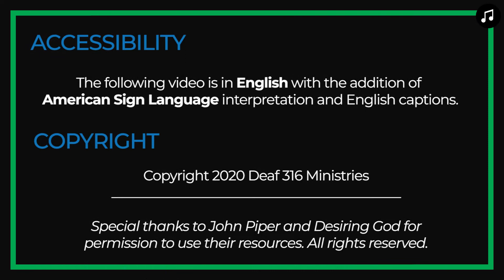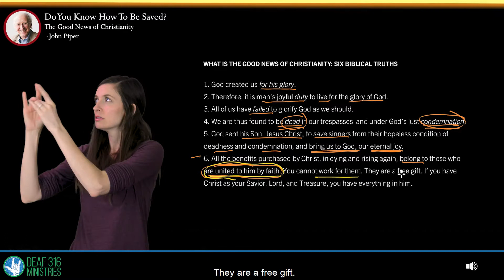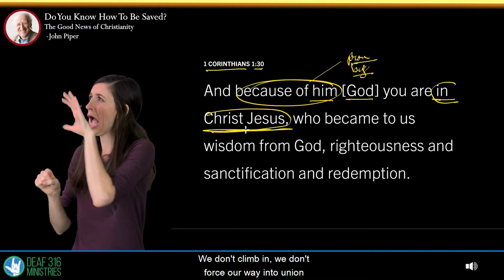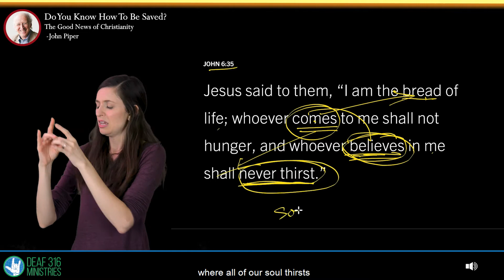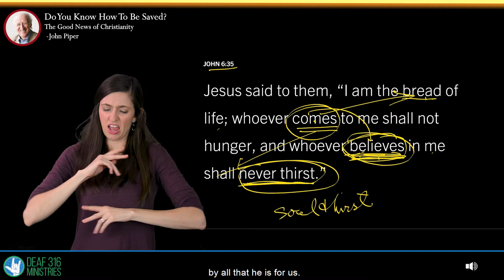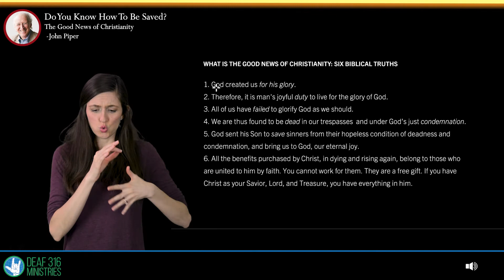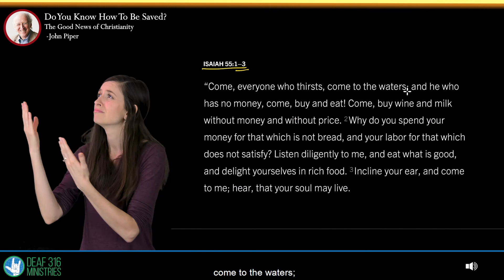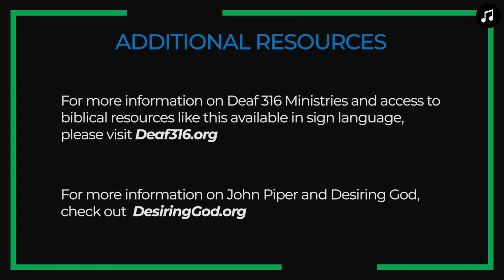Do You Know How To Be Saved? (ASL) | Look at the Book with John Piper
The Good News of Christianity - Part 6
Do You Know How To Be Saved?